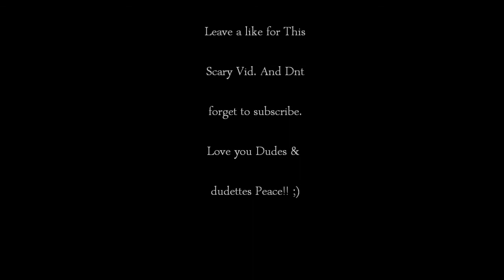SCP-087-B SCARY VIDEO!!!!!!